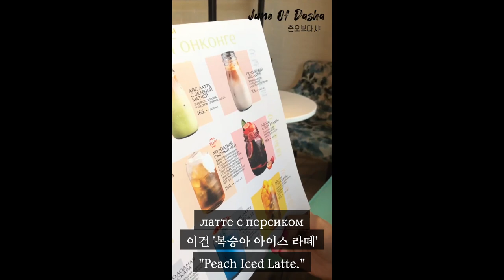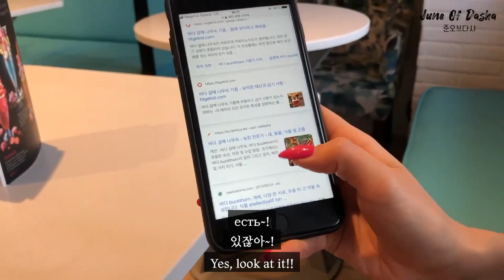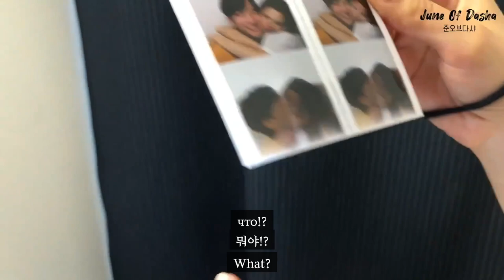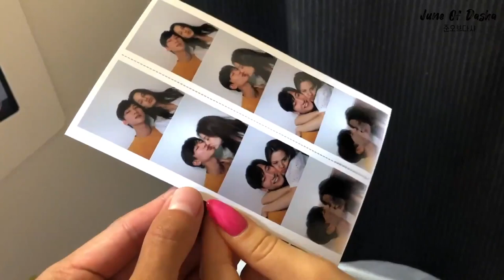🇰🇷🇷🇺vlog) First time to drink Korean SOJU with my Boyfriend | So many Korean Things in my country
That was my first time to drink Korean Soju ever!!

Check Our photos and Reels on Our IG.